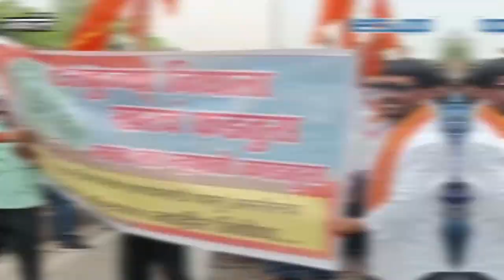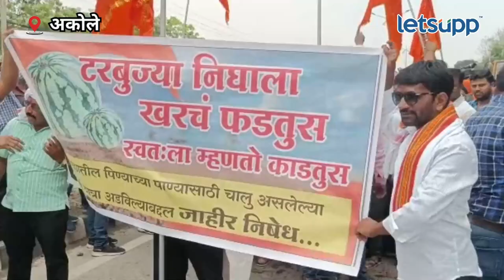Nitin Deshmukh : देशमुखांच्या कार्यकर्त्यांनी टरबूज फोडून केले स्वागत... | LetsUpp Marathi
आमदार नितीन देशमुख यांची संघर्ष यात्रा अडवण्यात आली. यानंतर पोलिस त्यांना घेऊन अमरावतीकडे रवाना झाले. ते अमरावतीत दाखल होताच कार्यकर्त्यांकडून त्यांचे स्वागत करण्यात आले. तर टरबूज फोडून सरकारचा निषेध करण्यात आला.